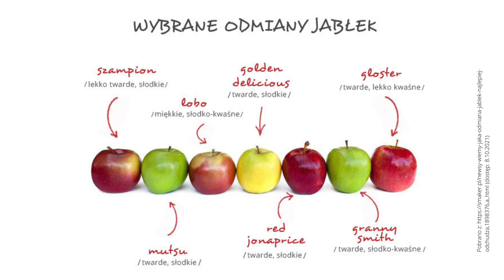Skąd biorą się warzywa i owoce? I Światowy Dzień Owoców i Warzyw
Cześć Kochani! W tym odcinku zapraszam Was na bliższe spotkanie z warzywami i owocami. Dowiecie się między innymi tego, skąd jabłka, gruszki, maliny, ziemniaki, marchew, ananasy oraz banany trafiają do sklepów i na targowiska. Jesteście gotowi? Zaczynamy!

Jabłka na stole: Wideo (autor: Zuzanna Musial) z Pexels
Zrywanie jabłka: Wideo (autor: Joshua Santos) z Pexels
Jabłko, na które kapie woda: Wideo (autor: Ylanite Koppens) z Pexels
Ktoś podaje szarlotkę: Wideo (autor: EKATERINA BOLOVTSOVA) z Pexels
Kobieta robi sok z jabłek: Wideo (autor: Mikhail Nilov) z Pexels
Gruszki na drzewie: Wideo (autor: Klaus) z Pexels
Osoba kroi gruszkę: Wideo (autor: ROMAN ODINTSOV) z Pexels
Śliwki w dłoniach: Zdjęcie autorstwa Anouk Doe z Pexels
Naleśnik na patelni: Wideo (autor: Monserrat Soldú) z Pexels
Herbata w kubku przy oknie: Wideo (autor: Taryn Elliott) z Pexels
Maliny na gałązce: Wideo (autor: Zuzanna Musial) z Pexels
Winogrona: Wideo (autor: Joshua) z Pexels
Paczka rodzynek: Zdjęcie autorstwa Terrance Barksdale z Pexels
Owsianka z rodzynkami: Wideo (autor: Polina Tankilevitch) z Pexels
Owsianka z rodzynkami (zdjęcie): Zdjęcie autorstwa RODNAE Productions z Pexels
Warzywa: Zdjęcie autorstwa Magda Ehlers z Pexels
Widelec wbijany w ziemniaka: Wideo (autor: Polina Tankilevitch) z Pexels
Ziemniaki: Zdjęcie autorstwa NOVA INDAH z Pexels
Obieranie i krojenie ziemniaków: Wideo (autor: Daisy Anderson) z Pexels
Krojenie marchewki: Wideo (autor: Polina Kovaleva) z Pexels
Marchewka: Zdjęcie autorstwa Rachel Claire z Pexels
Napięte mięśnie: Zdjęcie autorstwa samer daboul z Pexels
Malowane dynie: Wideo (autor: Olya Kobruseva) z Pexels
Dynie na polu: Zdjęcie autorstwa James Wheeler z Pexels
Dynie kompozycja: Zdjęcie autorstwa James Wheeler z Pexels
Talerz owoców: Zdjęcie autorstwa Trang Doan z Pexels
Bananowiec: Wideo (autor: Zenaida Huerta) z Pexels
Banany z bliska: Wideo (autor: Imam Hossain) z Pexels
Ręce podają ananasy: Wideo (autor: SHVETS production) z Pexels
Pole ananasów: Wideo (autor: Mikhail Nilov) z Pexels
Ananas z bliska: Zdjęcie autorstwa Nghĩa Phạm z Pexels
Obieranie mandarynek: Wideo (autor: ROMAN ODINTSOV) z Pexels
Drzewo mandarynkowe: Jebulon, CC0, via Wikimedia Commons
Uśmiech z owoców: Zdjęcie autorstwa Any Lane z Pexels
Babcia z dziećmi: Zdjęcie autorstwa Alex Green z Pexels